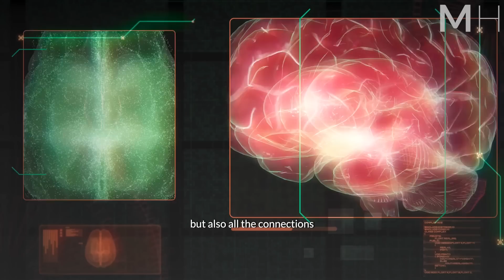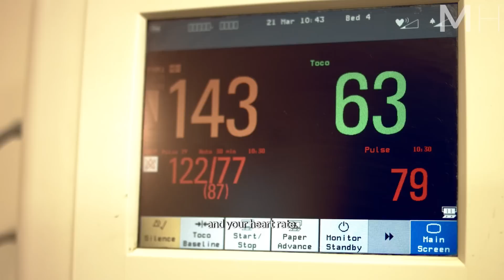Neuroscientist Dr. Andrew Huberman Will Leave You SPEECHLESS | One of the Most Eye Opening Speeches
Dr. Andrew Huberman, American Neuroscientist, Professor of Neurobiology at Stanford School of Medicine, shares one of the most eye opening speeches you will ever hear.

"No magic fairy or superhero is going to arrive at your door with a kit to make you healthy now and forever. We have to be proactive in taking care of our biology and our psychology."

Andrew D. Huberman is an American neuroscientist and tenured professor in the Department of Neurobiology at the Stanford University School of Medicine who has made many contributions to the brain development, brain plasticity, and neural regeneration and repair fields.